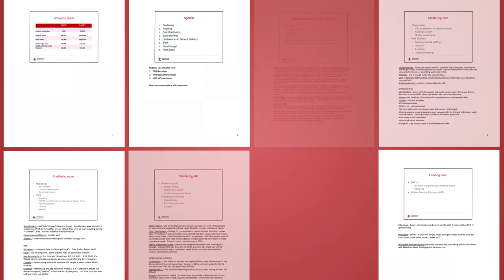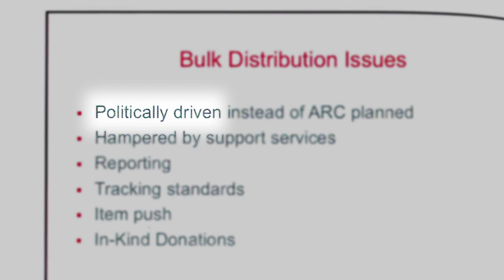Inside the Red Cross' Sandy Relief Effort: Key Takeaways From ProPublica/NPR Investigation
Two years ago, Hurricane Sandy spurred more than $300 million in donations to the Red Cross. An investigation by ProPublica and NPR found that the Red Cross botched key elements of its mission, leaving behind a trail of unmet needs and acrimony. How one of America’s most revered charities put public relations over its relief efforts

VIDEO CREDITS
Edited and produced by Dan Scott Goldstein
Animation by VS.
Script and narration by Amanda Zamora
Red Cross photos by Les Stone / American Red Cross
Rieckenberg photos by David Gilkey / NPR
Pastor photo by J.C. Rice